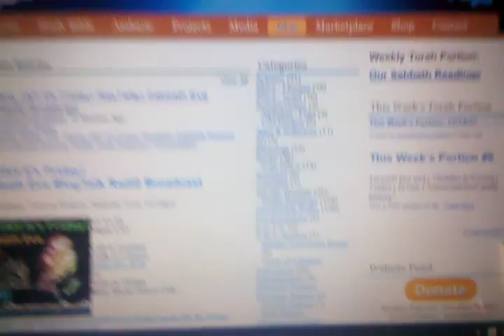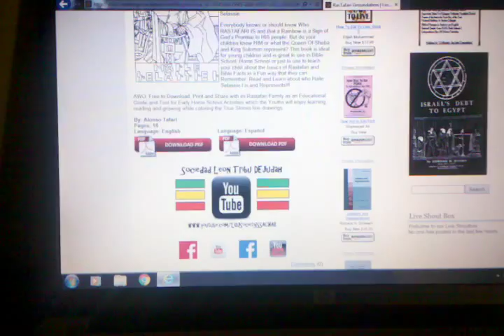"Pruebalo"HAILE SELASSIE I-Libro de COLOREAR RasTafariGroundation.com LOJSocietyESPANOL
LOJSocietyEspañol-"SOCIEDAD LEON DE JUDA"_ como habiamos prometido el libro de colorear PRUEBALO - Su Majestad Imperial HAILE SELASSIE I, disponible para todos(gratis) en download/pdf/ Espanol y en Engles en la pagina bajo "BLOG" y en seccion de LIBROS"BOOKS"